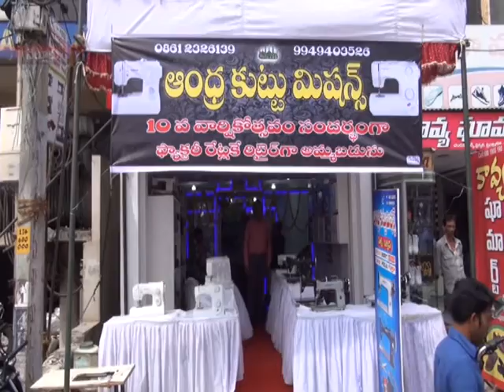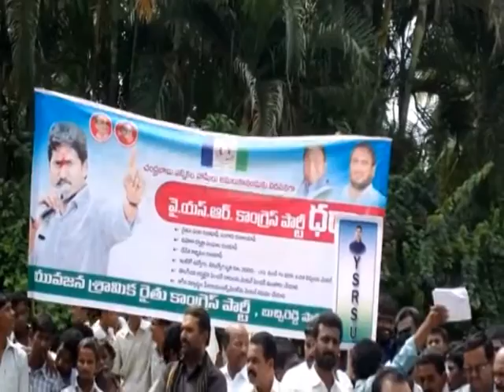rr news part4 05 11 14